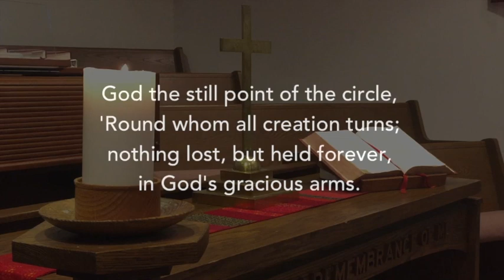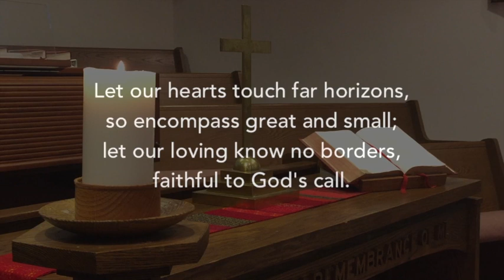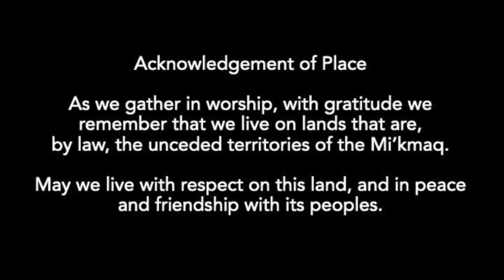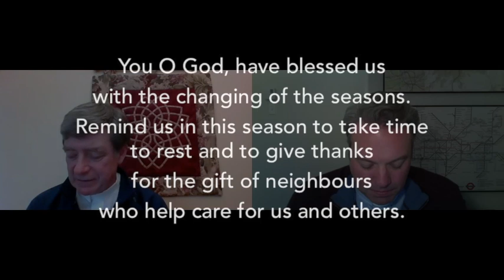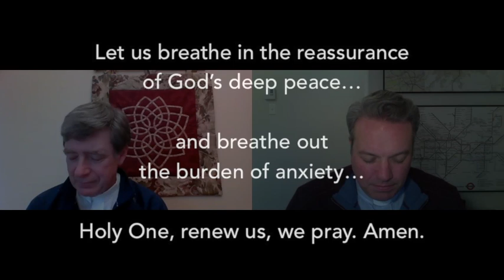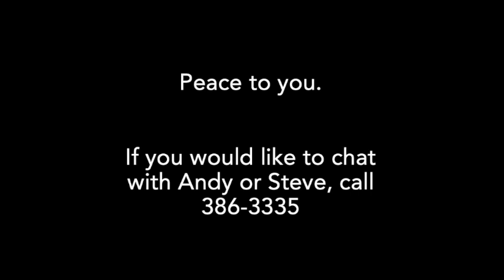Worship video Oct 25, 2020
Twenty-first Sunday after Pentecost